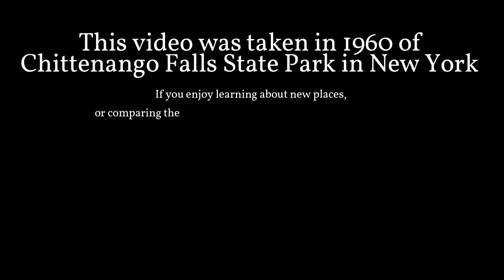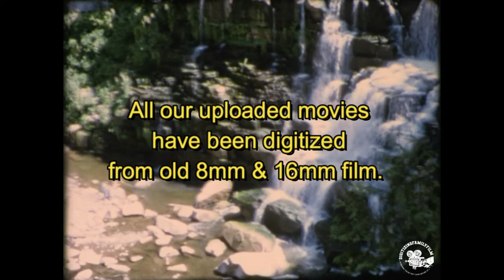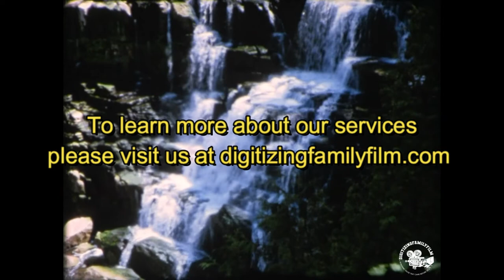1960 Chittenango Falls, New York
Chittenango Falls and State Park

• It is located in Madison County, New York
• The waterfall is 167feet tall or 167foot drop.
• Chittenango Falls is also part of Chittenango Falls State Park
• Chittenango means “where the water runs north.”
• The State Park and Water Falls were named after the Chittenango Indians.
• 45,000 thousand visitors come to enjoy the view of the waterfall year
• The park is 193 acres in size
• The park nearest city is Syracuse